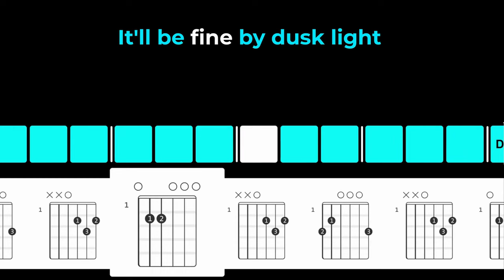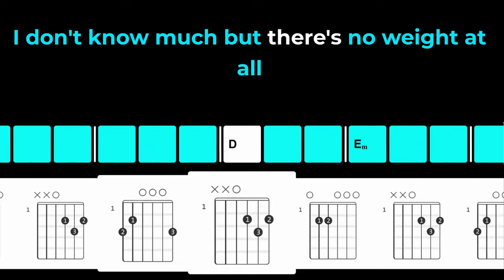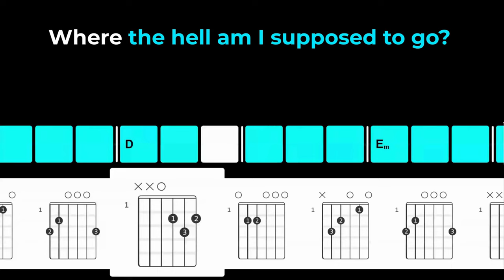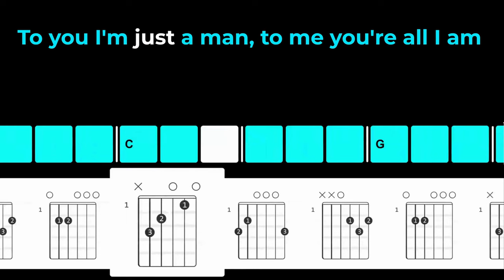Something In the Orange - Zach Bryan - Guitar Chords & Lyrics - Play Along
Something in the Orange (Z&E's Version) by Zach Bryan, License ID: R4K6kyYeWG0

Chord video for Something In the Orange by Zach Bryan
Animated Lyrics and chord bar w/chord diagrams for Guitar
Easy to Play along.